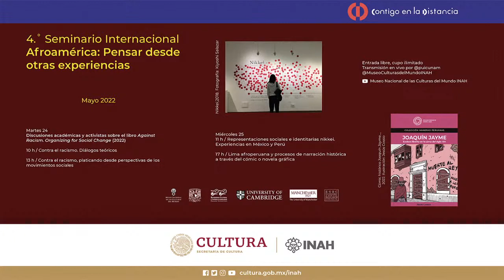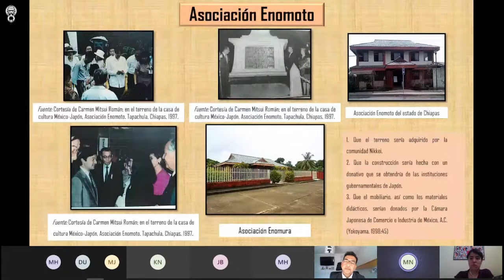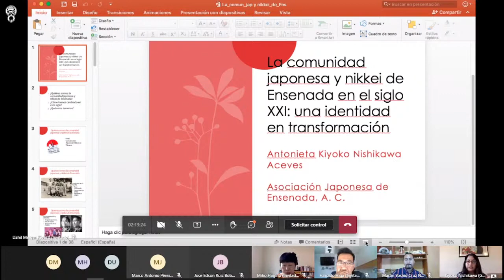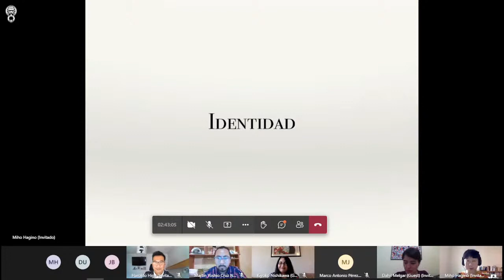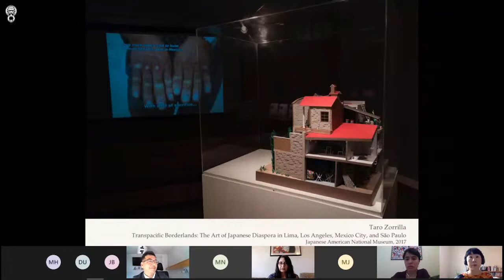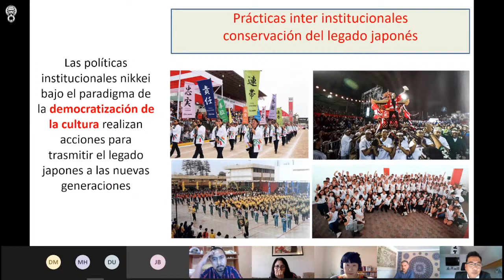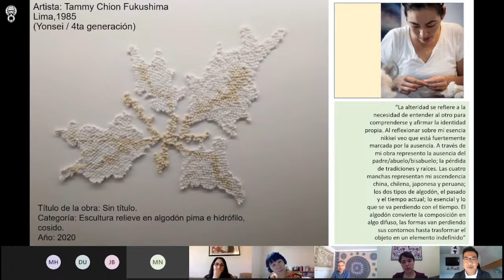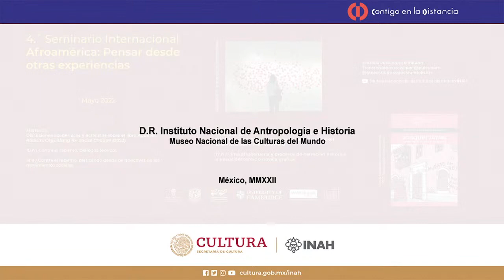Representaciones sociales e identitarias Nikkei. Experiencias en México y Perú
4ª Edición Seminario Internacional Afroamérica: Pensar desde otras experiencias

Yoshio Cruz Nakamura, Centro de Investigaciones Multidisciplinarias sobre Chiapas y la Frontera Sur - UNAM
Kiyoko Nishikawa Aceves, Asociación Japonesa de Ensenada
Miho Hagino, Paisaje Social, A.C
Haroldo Higa, Asociación Peruano Japonesa
Modera: Dahil Melgar Tísoc, Investigadora del Museo Nacional de las Culturas del Mundo